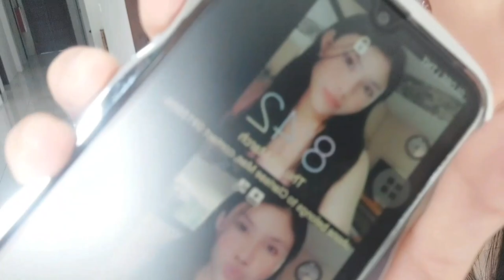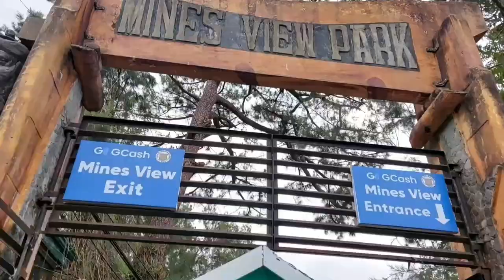DIARIES | baguio trip, family bond, chill days☁️💕🍓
Hola, enjoy!

Socials 💌